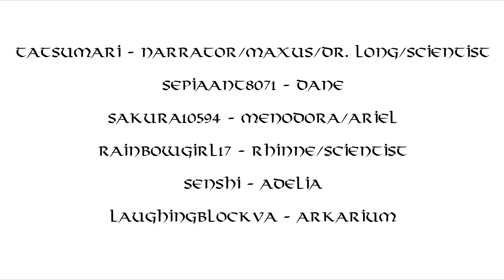Chapter 4: Darkness, part 1 - Maplestory, The Novel (16+)(Audiobook)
Maplestory, The Novel. An alternate Universe look in the the storyline that is behind the MMORPG Maplestory.

Chapter 4: Darkness - Dr. Long has a new power allowing him to surge ahead on his body project. Dane and Menodora share what they have found in their research. But dark clouds look to be resting on the horizon.

Maplestory, The Novel - Sacred Tears (season 1) written by Tatsumari Korisuno (me)

 If you wish to read ahead in the story, feel free to do so, thought be warned that it hasn't been fully edited/corrected yet, so whatever you DO read may change a bit in the future as more episodes come out.

with Special Guest:
Arkarium is voiced by LaughingBlockVA

Maplestory:
Black Mage: Throne of Darkness
Ariant: Sunset Desert
Magatia: Dispute
Secret Stories: Frozen Heart - Asteria

This story in its entirety is intended for an audience of 16+, as some of these scenes do/will become rather intense and mildly graphic.

0:00 - Begin
0:15 - Chapter 4: Darkness
3:07 - Dr. Long's Mechanical Heart
6:11 - Thanks to Arkarium
8:39 - The Danger of Dark Alchemy
10:21 - Forging Ahead
10:44 - Catching up
11:24 - What is the Darkness?
12:45 - Dark Places?
13:32 - Credits